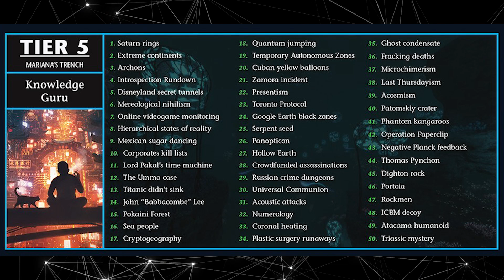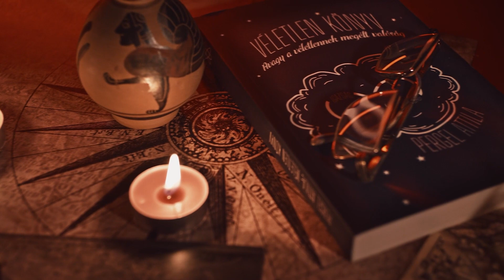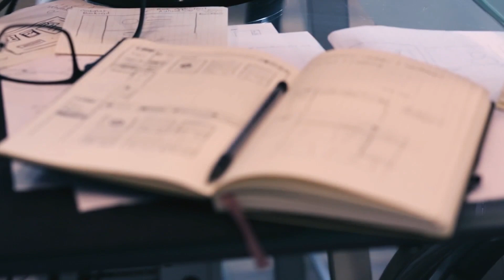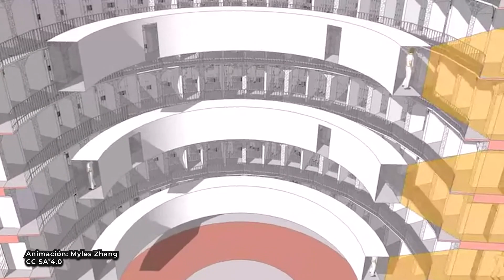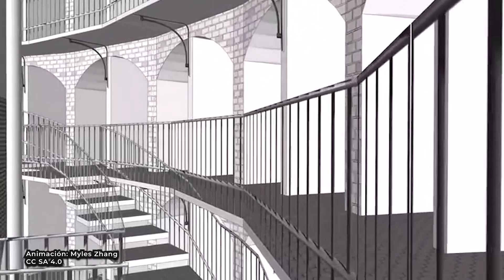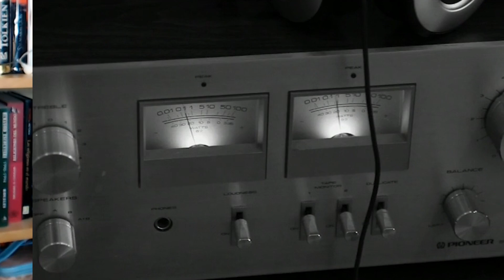ICEBERG de las TEORÍAS más EXTRAÑAS - NIVEL 5 2/3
Cada vez hay teorías más raras... ¡continuamos con el nivel 5!